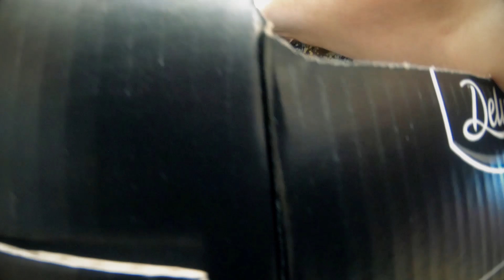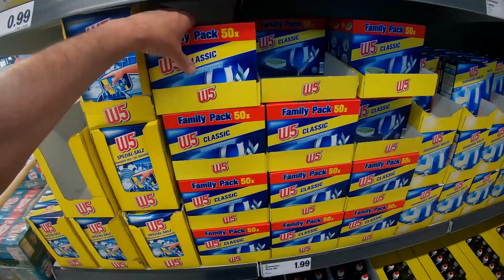Lidl Run 01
Riding the Aprilia RSV1000 to the Lidl supermarket - 01